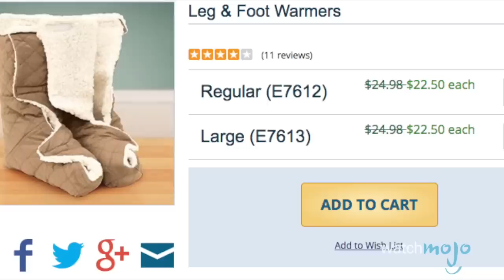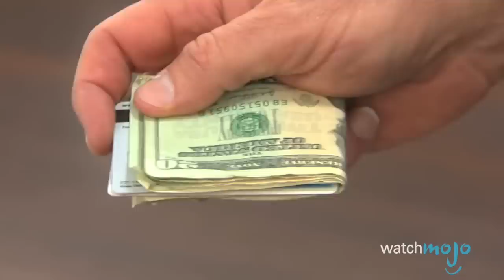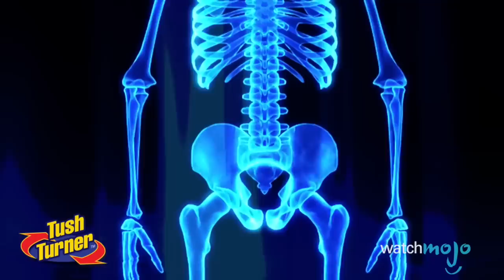Another Top 10 Worst As Seen On TV Items Ever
These are some of the WORST As Seen On TV Items ever. We'll be looking at embarrassing products such as WaxVac, the Broccoli Wad, Cami Secret, Perfect Polly, Long Reach Comfort Wipe, the Tush Turner, and more. Join WatchMojo as we count down our picks for Another Top 10 As Seen On TV Items Ever.

#10. Fridge Locker
#9. Leg & Foot Warmers
#8. WaxVac
#7. Chillow
#6. The Broccoli Wad
#5. Cami Secret
#4. The Tush Turner